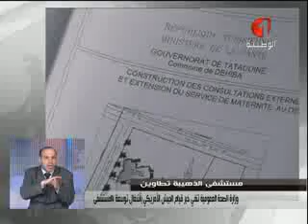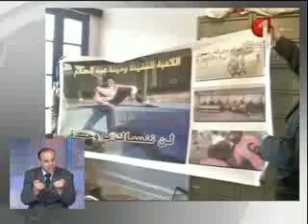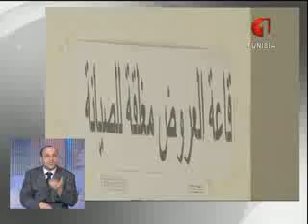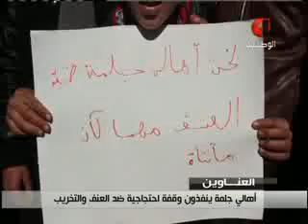النشرة المسائية للأنباء 13 02 2014